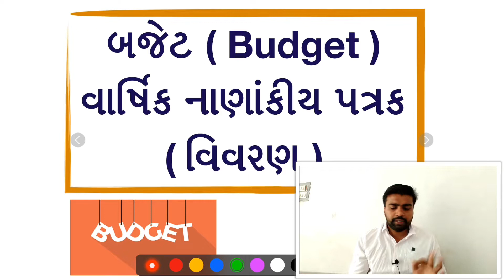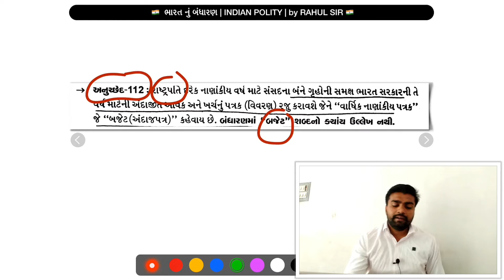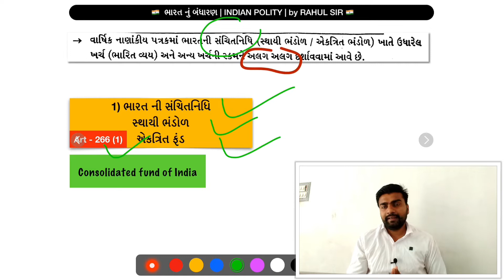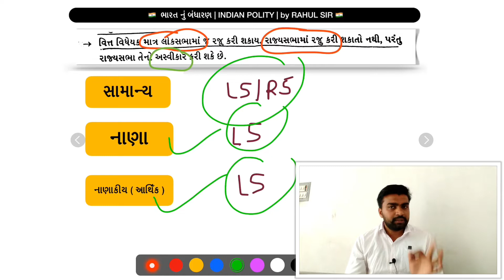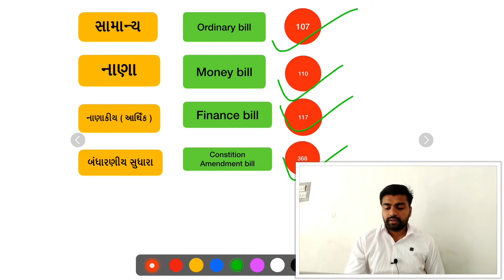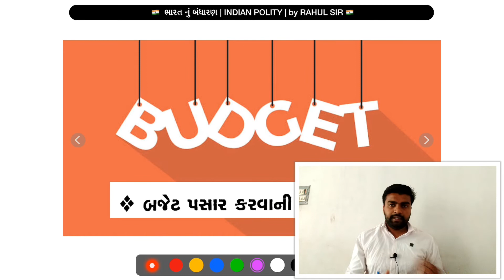Bharat nu bandharan | વાર્ષિક નાણાંકીય વિવરણ | Budget in gujrati | Lecture # 31/1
🔵 MY GPSC 🔵